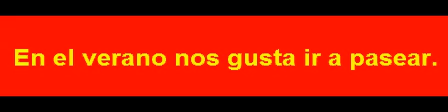S 01475 في الصيف نحب أن نتنزه.